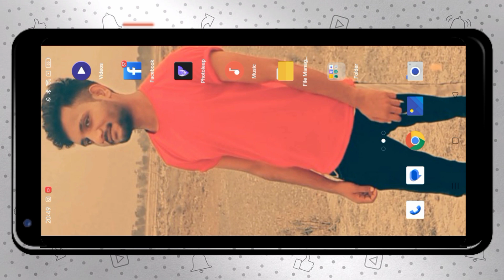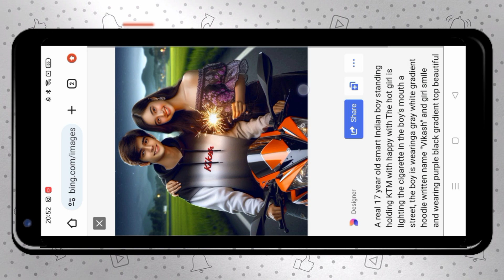New Trending Ai Photo Editing || How To Make Bing Images Creators || Viral Couple Ai Photo Editing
👉Cute Couples Ai Photo Editing ai couple: photo generator || bing image creator propose

👉Create 3D Ai Couple Proposal Style Image Creator 2024 | Couple Swing

👉Couple Ai Imgae Editing | Viral Couple Photo Editing | Couple 3d Aai Photo Editing

👉Couple Name Vidoe Editing | Couple Name
Ai Photo Editing | Couple T-Shirt Name Video

👉college 3d couple ai image editing | ai photo editing couple ai photo editing

👉Create 3D Ai Couple Propose imagecreator 2024 | Couple propose ai photo editing

🔰Your Queries🔰

3D Al Image Generator
3D Al Photo Editing
3D Al Image Creator
3D Al Image Generator
Al Photo Editing
How To Use Bing Al Image Generator
Al Photo Generator Girl
Al Image Generator Free
How To Create Bing Al Image
How to Create Al Images For Free
Al Image Generator
Al Bing Image Creatort editor,
3d wings name photo editing,
how to edit videos in inshot,
creator tutorial,
microsoft bing image
create image with bing image creator,
 create trending reels editing,
People Often Ask Me
gf bf name video editing
vial tshirt name video editing ?
trending couple 3d ai photo editing microsoft bing ai image generator
bing
Bing images generate
couples photo editing app
best ai photo editing app
ai tool for Youtuber
girls friendsship photo editing
DP photo editing
new Instagram trending reels video editing
YouTube shorts

🔵𝐇𝐚𝐬𝐡𝐭𝐚𝐠-

आपको बहुत सारे Trending Prompt मिलते रहेगा।